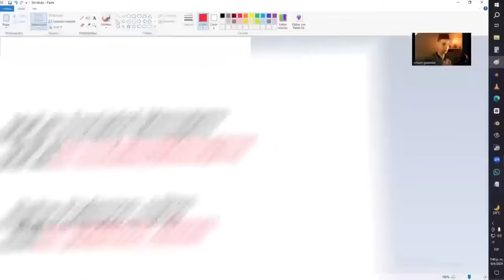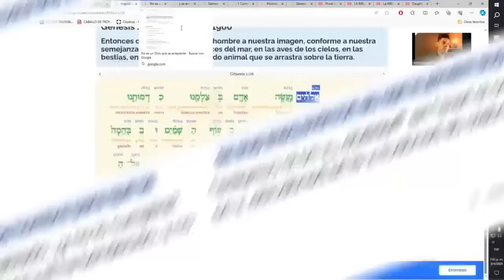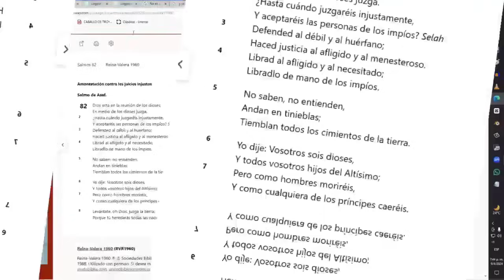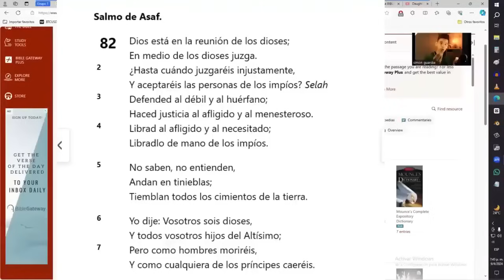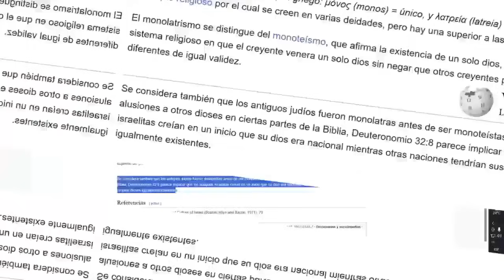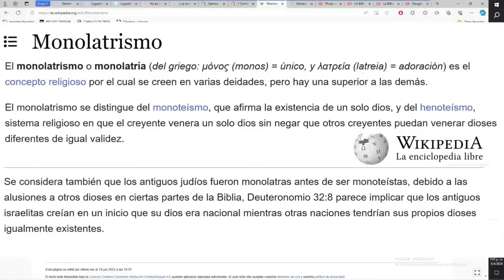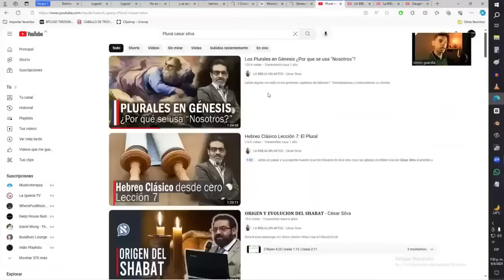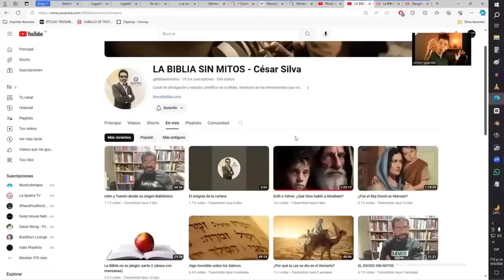¡Asombroso!: 10 MENTIRAS Y CONTRADICCIONES Descubiertas de YAVE (Mauro Biglino)